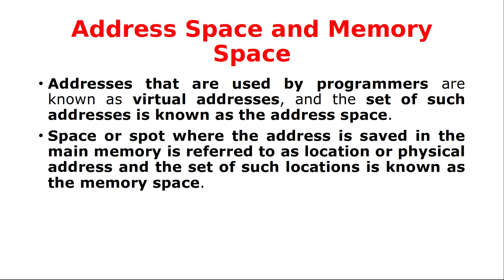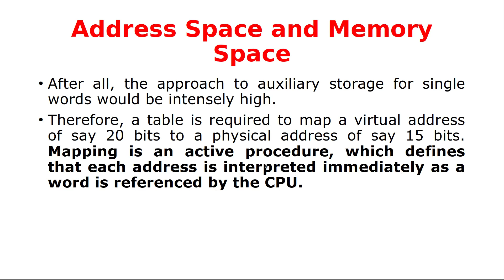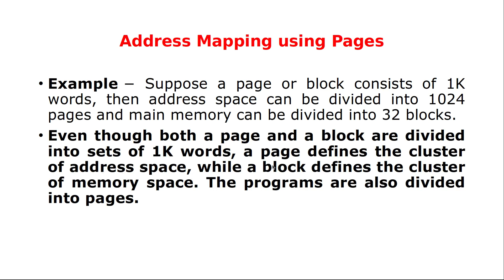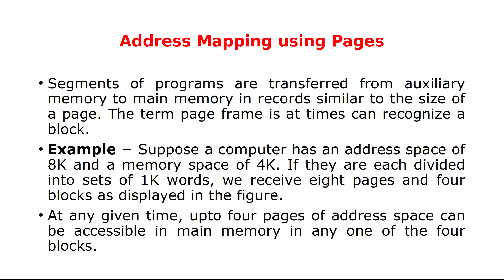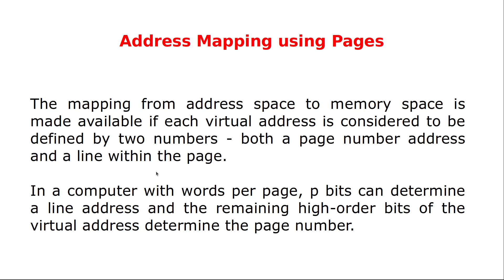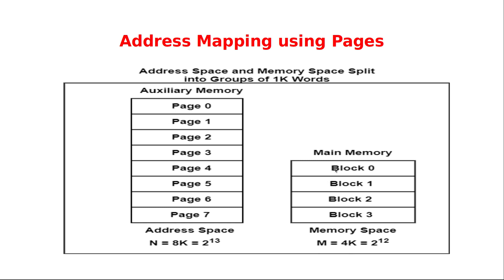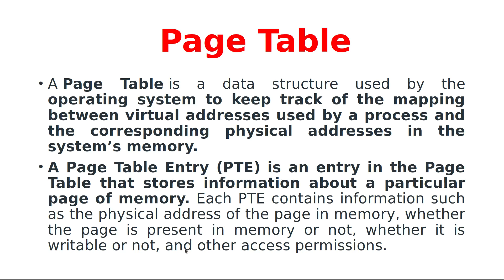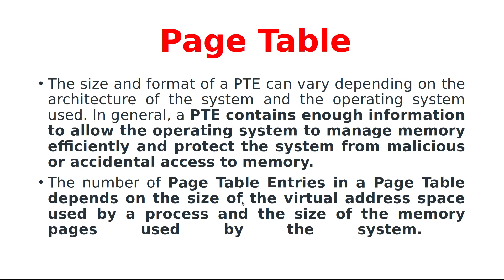Address Space and memory Space in Tamil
This video describes the concept of address space and memory Space in Computer Architecture.